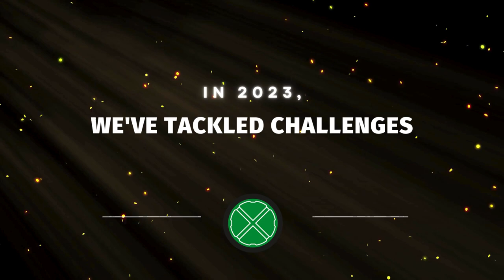Welcoming 2024 with open arms - SuperCover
🎉 Welcoming 2024 with open arms! At SuperCover, we're gearing up to tackle more challenges, solve municipality issues, and make communities even safer. Get ready for an innovative journey ahead! 🚀